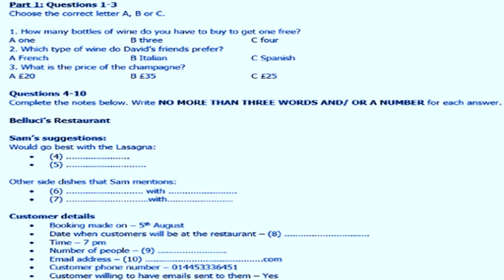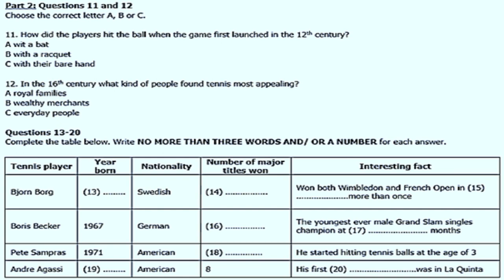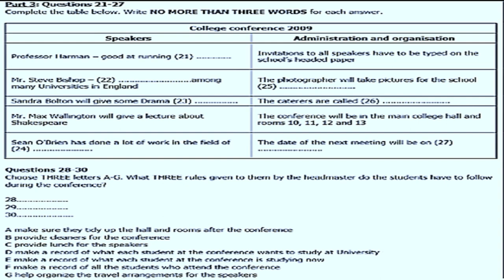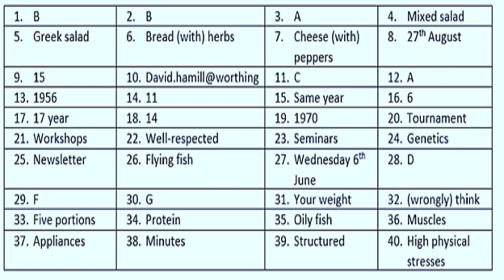BOTTLES OF WINE IELTS LISTENING TEST WITH ANSWER KEYS. LISTENING TEST REAL TEST 2023